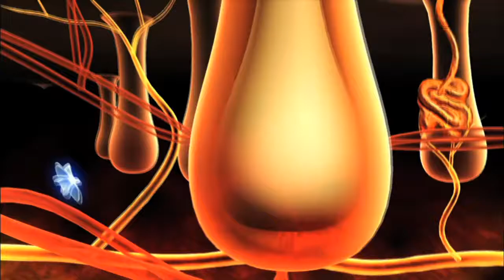자가 면역성 질환인 원형 탈모 - (20121124_437회 방송)_모(毛)나게 사는 법 2편 - 여성형 탈모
[모(毛)나게 사는 법 2편 - 여성형 탈모]

[ 원고정보 ]
원형탈모의 원인은 자가 면역성 질환으로 알려져 있다. 원래 인체는 외부에서 균이 침입하면 세균만 제거하고 자신의 조직은 공격하지 않는 게 정상. 그런데 면역세포가 자신의 모낭을 이물질로 인식하고 공격해 머리카락이 빠지게 되는 것이 바로 원형탈모다. 때문에 탈모의 효과적인 대처법으로 알려진 모발이식도 원형탈모 환자들에게는 불가능한 시술이다.